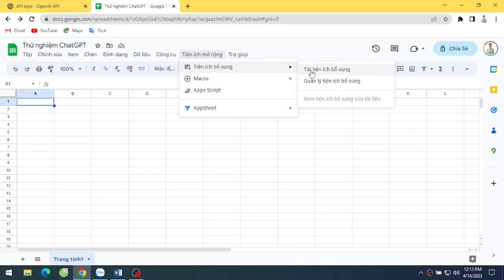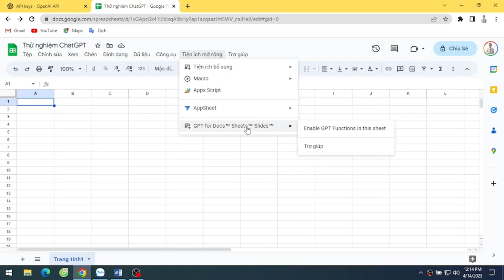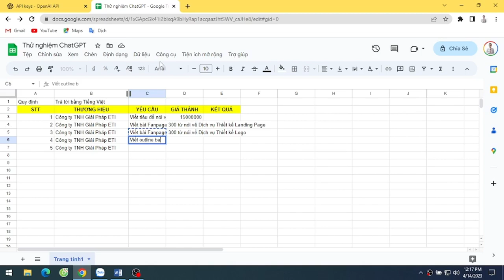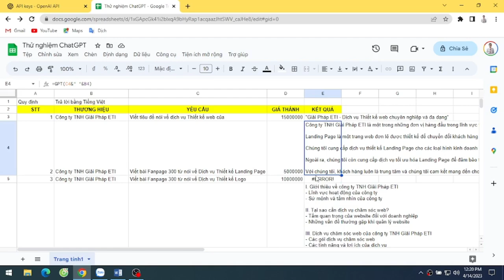Cách tích hợp ChatGPT vào Google Sheet | Nguyễn Minh Phụng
Đây là video hướng dẫn chi tiết về cách tích hợp ChatGPT vào Google Sheet để tạo ra một bảng tính thông minh và tự động hóa công việc của bạn. Trong video, Phụng sẽ cung cấp cho bạn các bước cơ bản để tích hợp ChatGPT vào Google Sheet, từ cài đặt cho đến cách sử dụng ChatGPT để tự động nhập liệu và tạo ra các bảng tính thông minh. Ngoài ra, Phụng cũng sẽ giới thiệu cho bạn những công cụ và tính năng hữu ích nhất của Google Sheet để tối ưu hóa quá trình làm việc của bạn. Nếu bạn muốn tăng năng suất và tiết kiệm thời gian trong công việc của mình, đừng bỏ qua video này!